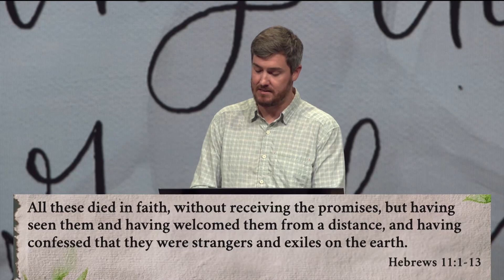Faith In God's Word